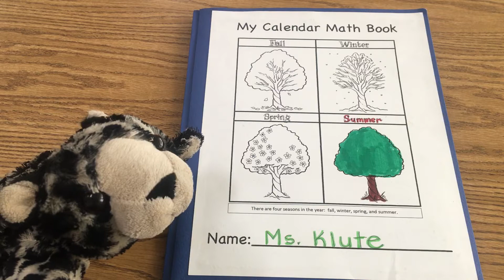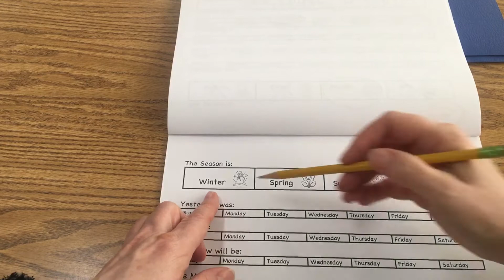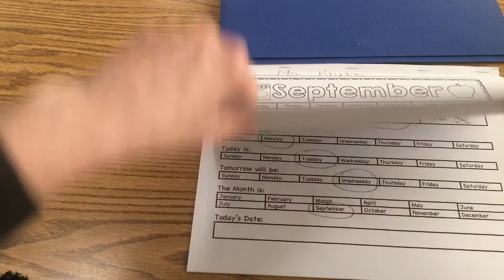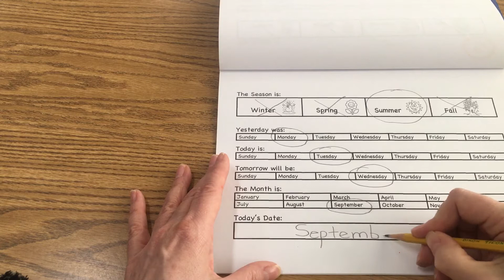9/15 Math Lesson 3 of 4